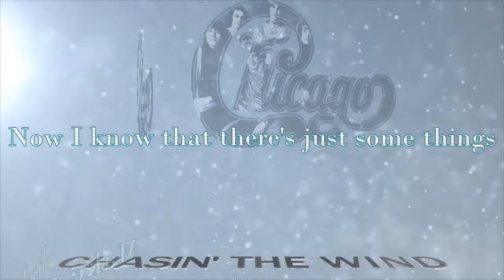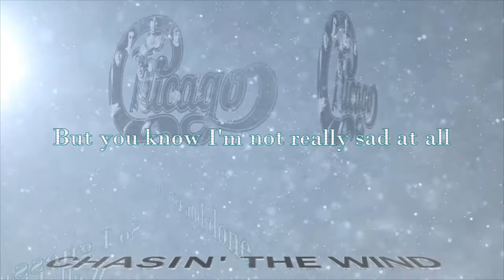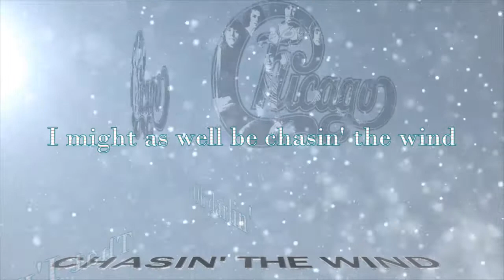Chicago - Chasin' The Wind (Lyric video)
Chicago - Chasin' The Wind